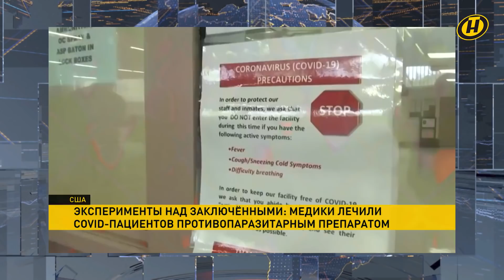Новости ОНТ: Лукашенко о референдуме; военные учения; погоня на границе; Крещенский сочельник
00:00 Во Дворец Независимости пригласили всех, кто работал над изменениями в Основной закон Беларуси. Александр Лукашенко очень ждал обратной связи.

03:27 Лукашенко встретился с председателем Совета Республики Натальей Качановой. Что обсуждали?

03:56 Подразделения Вооруженных сил России начали прибывать в Беларусь для внеплановой проверки сил.

05:52 Первый президент Казахстана Нурсултан Назарбаев появился перед нацией и опроверг слухи о своем отъезде из страны.

08:06 Международная организация гражданской авиации (ИКАО), наконец, опубликовала отчет по рейсу Ryanair, который приземлился в Минске 23 мая 2021 года.

09:28 О грязных намерениях своей страны по отношению к Беларуси говорили сегодня представители гражданского общества Литвы на встрече с главой белорусского МИДа.

11:32 Стало известно, кто возглавит Европарламент после ушедшего из жизни Давида Сассоли.

11:55 В США осужденные судятся с исправительным учреждением. Руководство тюрьмы округа Вашингтон и лечащего врача обвиняют в медицинских опытах.

12:26 С погоней и стрельбой. Пограничный наряд задержал злоумышленников, которые совершили наезд на военнослужащего и пытались незаконно пересечь белорусско-украинскую границу.

13:10 Православные верующие готовятся отметить один из главных праздников – Крещение или Богоявление, которому предшествует сочельник.